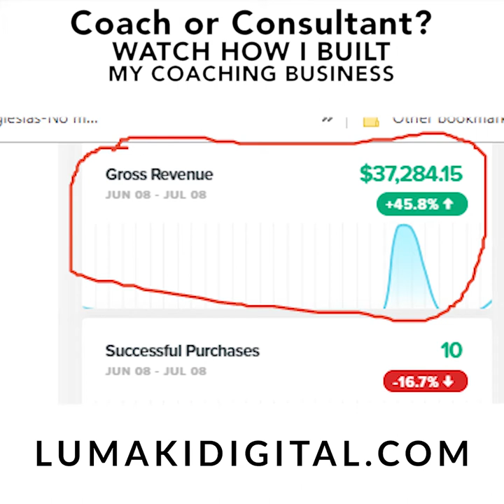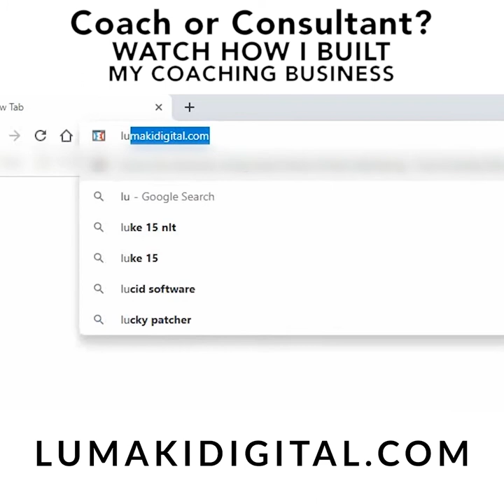High Paid Business Coach: How I Went From $0 to $37k in less than 30 days... doing this strategy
This is how I built my business coaching brand from scratch and how you can do the same.

In fact, I'm exaggerating a little bit here.

I did, in fact, go from $0 t $37k in 30 days, but for like 60-90 days before that, I did a specific strategy that made getting to that position easy.

If you'd like to work with my team on helping you do all this stuff for your coaching business then go on over and see how to work with me 1-1.

We work with experienced coaches or newbies still typing in the optimistic search phrase "how to start a coaching business" or "how to become a business coach".